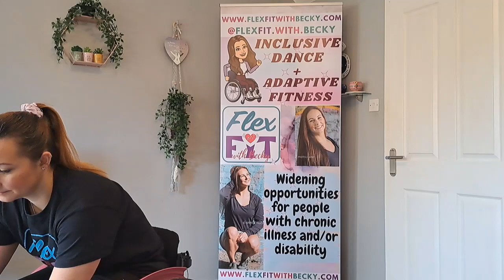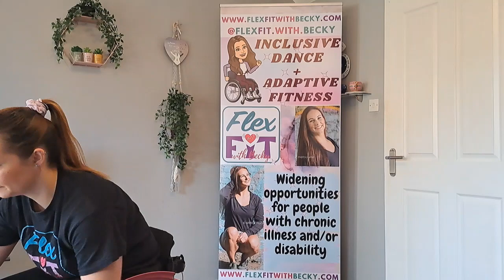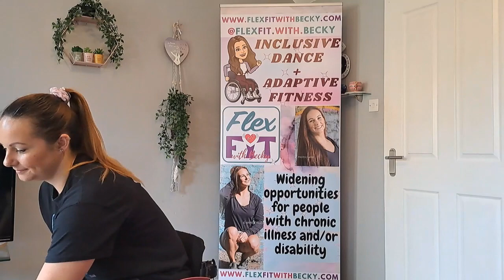FlexFit with Becky - Rain on me Dance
Inclusive dance session with Becky.